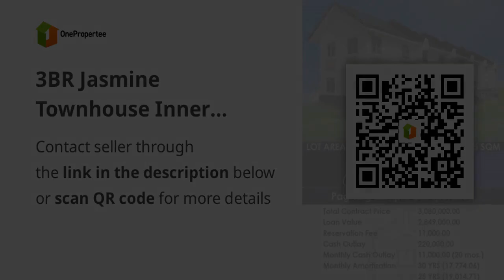3BR Jasmine Townhouse Inner Expanded For Sale in General Trias Cavite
3BR Jasmine Townhouse Inner Expanded For Sale in General Trias Cavite
Price: ₱ 3,080,000
House Type: Townhouse
Number of Bedrooms: 3
Number of Bathrooms: 2
House Floor Area in sqm: 78.65 sqm.